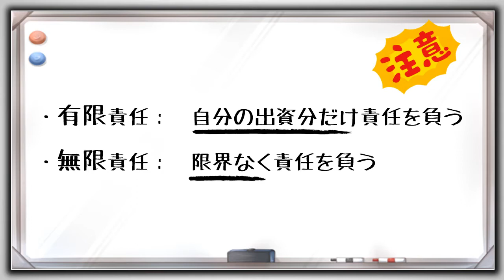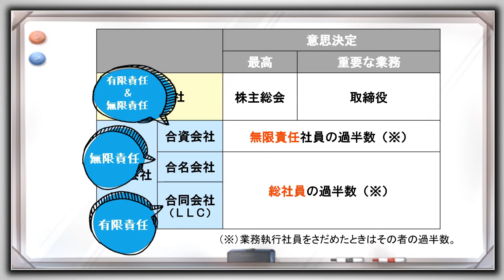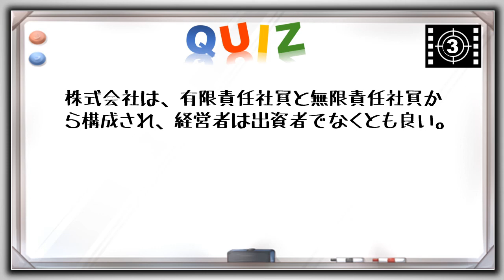【経営学要点】有限責任と無限責任：責任って？！どこまで負うの？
経営学の要点をわかりやすく説明しています。  (^O^)／
事業家としての「考える力」をつけるための経営知識です。

経営学検定（マネジメント検定）の受験にも役に立ちます。

要点：企業の種類に応じた、有限責任と無限責任の範囲を解説します。